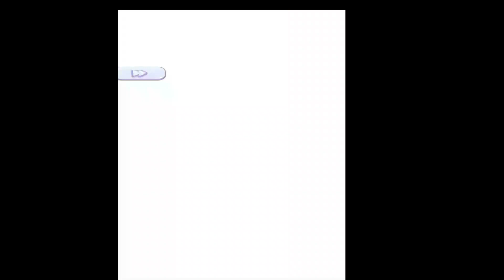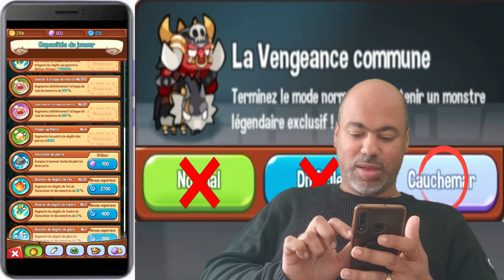quelle compo utiliser pour finir la vengeance commune en cauchemar facilement dans invocateur ?